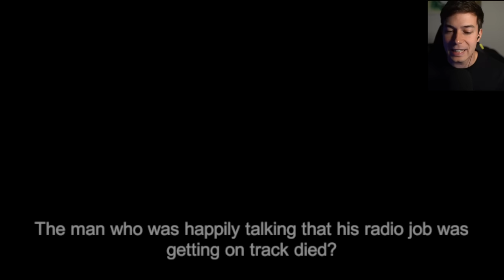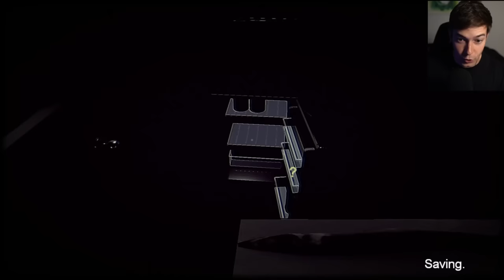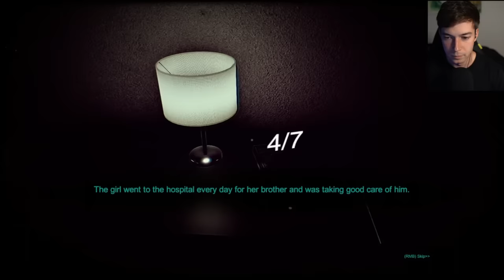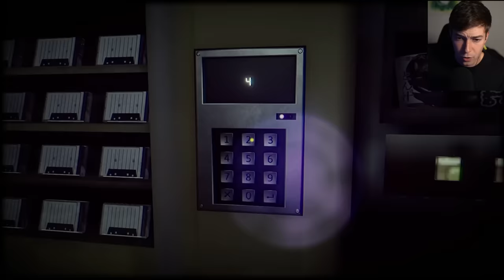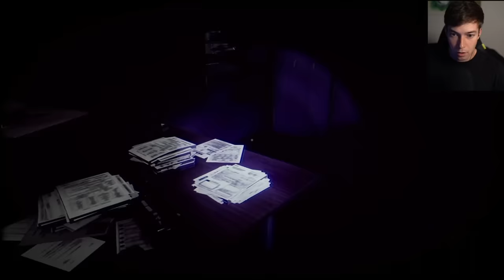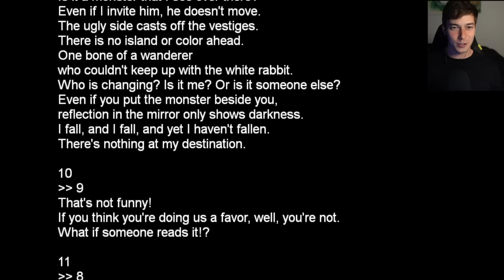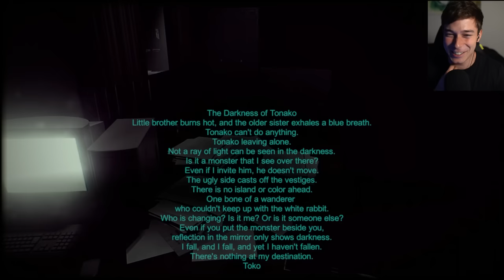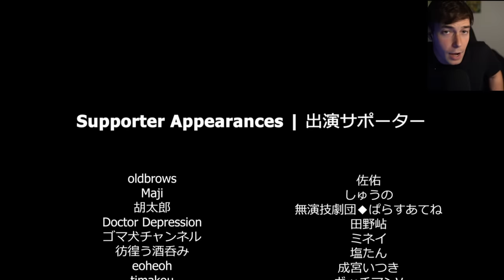TRABAJAR EN LA RADIO NUNCA DIO TANTO MIEDO | THE RADIO STATION (FINAL BUENO Y MALO) Español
Muy buenas! The Radio Station! Completamos el nuevo juego de Chilla's Art.